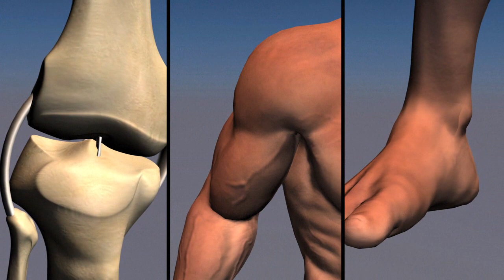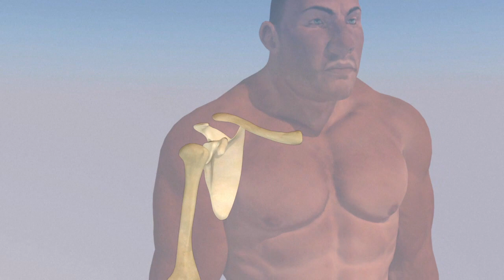Les blessures au rugby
A l'occasion du match France-Afrique du Sud dans le cadre des tests de novembre, vidéographie sur les blessures au rugby. Vidéographie sur les blessures au rugby.VIDEOGRAPHIE.